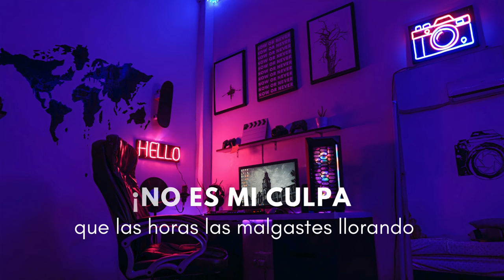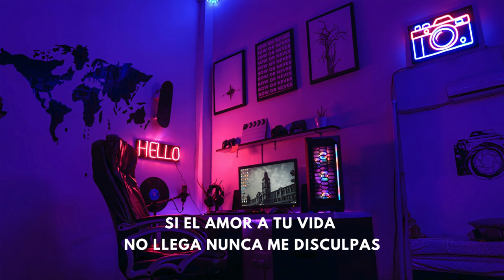No Es Mi Culpa - Versión Acústica Demo - Compositores Marco Flores / Antonio Olague